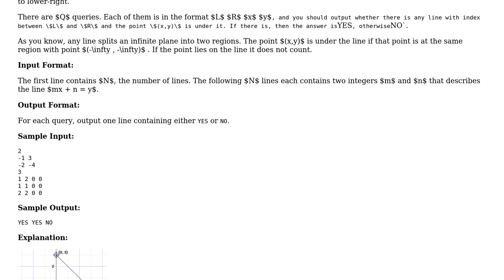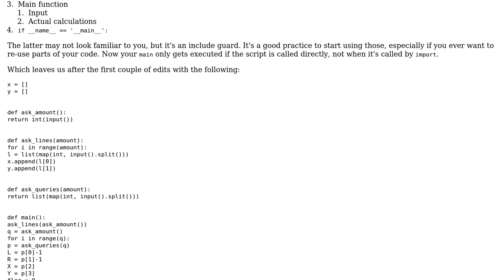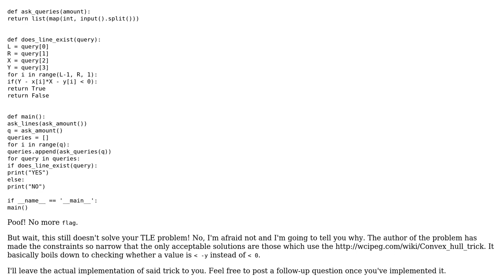Code Review: Determining position of point W.R.T to given line equation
With thanks & praise to God, and with thanks to the many people who have made this project possible! You are responsible for your own actions.